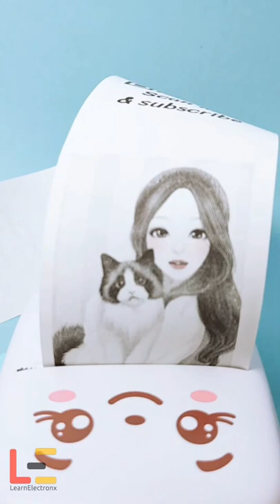How to put mini printer paper 🖨️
in this video you can see how to putb& replace the thermal paper of mini Bluetooth printer.
very easy way to to replace,

✨✨Specifications
✨✨Color:Blue/Pink
Print Parameters:200DPI
Battery Capacity:Built-in 1000mAh lithium battery
Charging Port:5V-MicroUSB
Printing Mode:thermal/inkless printing
Imaging Mode:black and white
Printing Paper:57x30mm/2.2x1.2in
Networking Mode:bluetooth4.0

✨✨Features
-Save time in hand,written notes, help learning, improve learning efficiency, print at a speed of 10mm/s, wrong questions are no longer cluttered, and learning has rules.
-The product can be used to print learning materials for wrong questions, but also record the growth of children, the feeling of traveling.
-Support for topic search, text recognition, and retrieval technology helps children to take pictures and upload questions for detailed question answering.
-The mini printer is featured with cute appearance and excellent performance.
-Easy to use and carry, you can use this printer as gifts for your children to help their study.
-The thermal printing principle eliminates the need for ribbon ink printing, let you imagine the joy of printing

✨✨Operation steps：
1，please charge it before use it
2,long press the power key 3 seconds to boot
3, Double click on the power button to get a QR code paper,there have bluetooth name and pin number
5, open the software ,and register it
6,search the bluetooth and connect it
6, choose pciture or receipt  to try print it

✨✨Package Included
1 x Mini Thermal Printer
1 Roll of Printing Paper
1 x USB Cable